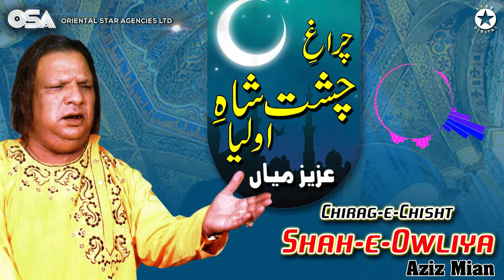Chirag-e-Chisht Shah-e-Owliya | Aziz Mian Qawwali | official complete version | OSA Islamic